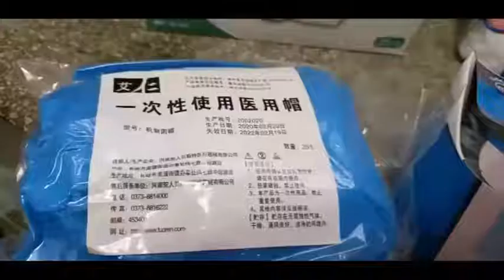Muy bien por el alcalde del Municipio Miranda en nuestro eje occidental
Por ayudarnos en esta lucha frontal contra el CoronaVirus. Aquí nadie se rinde. Q viva Carabobo 🦇🦇🦇